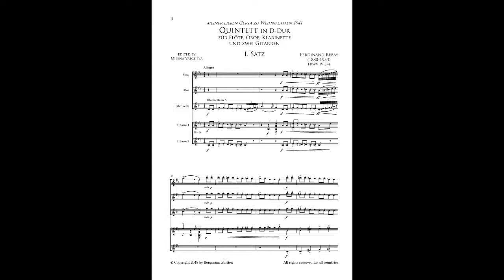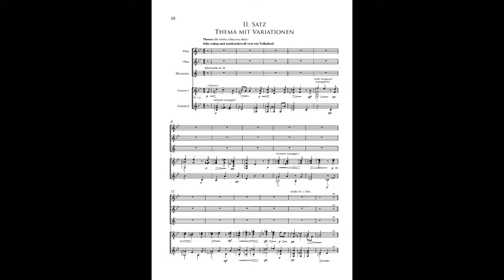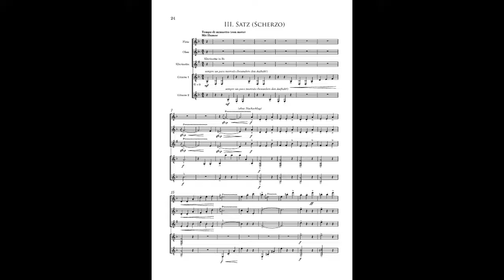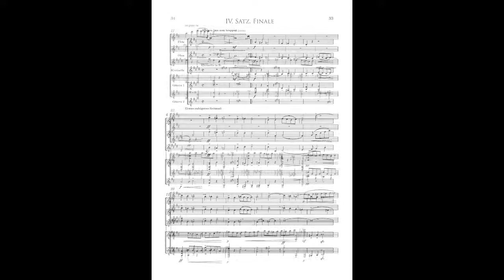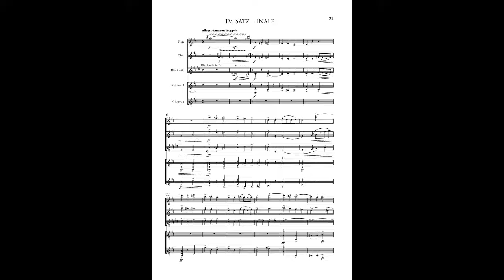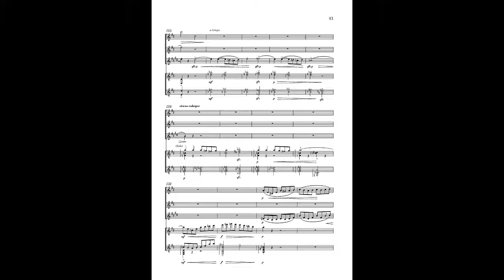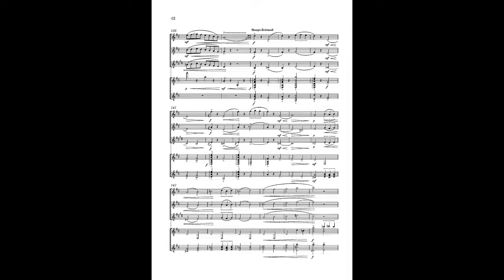Rebay-118-Quintet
Quintett in D-Major for flute, oboe, clarinet an two guitars by Ferdinand Rebay.